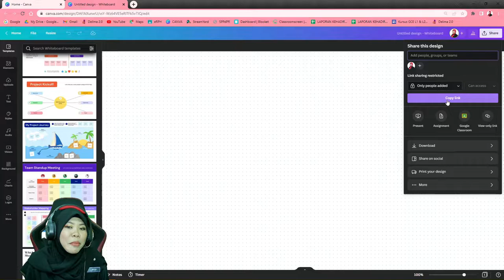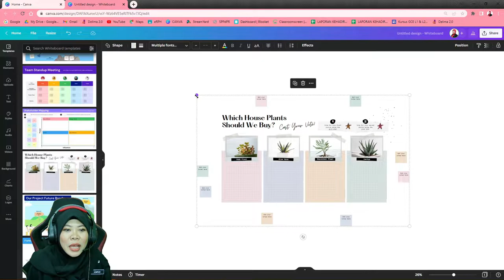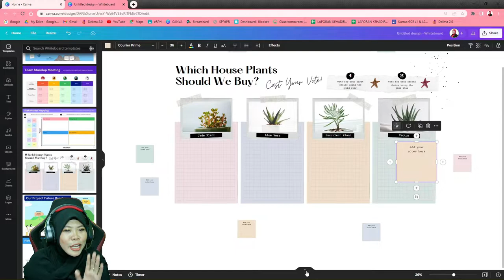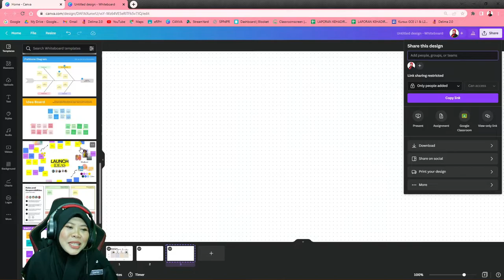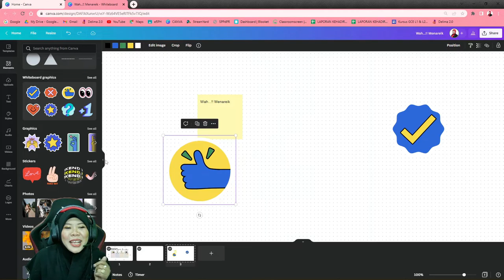WHITEBOARD DALAM CANVA